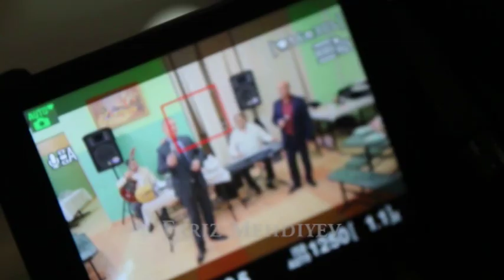ATA, ANA - Segahi / Russiya Tatarstan Aznakayevo / Yaser ve Elshad (fm production